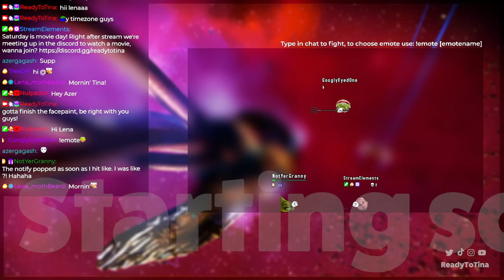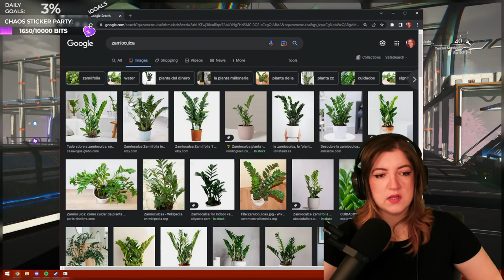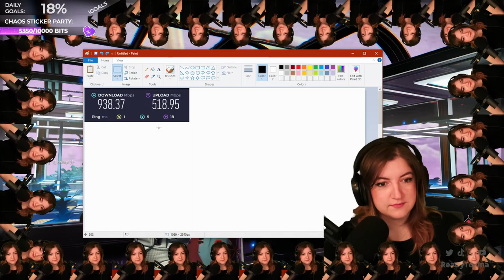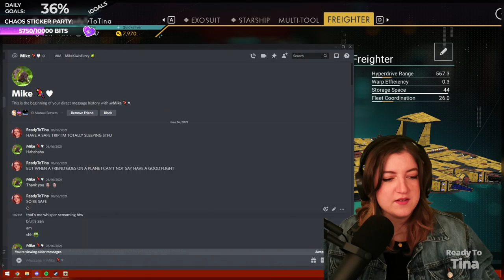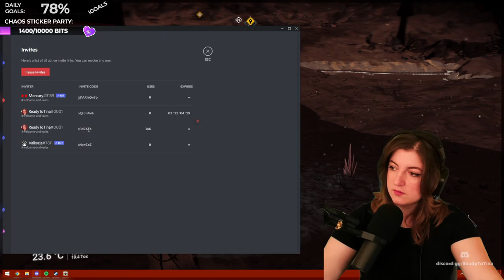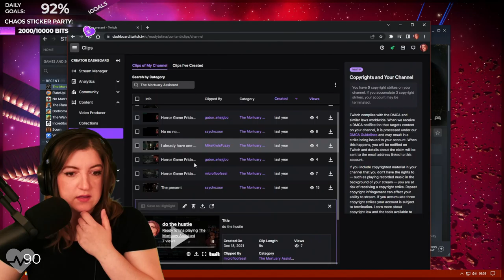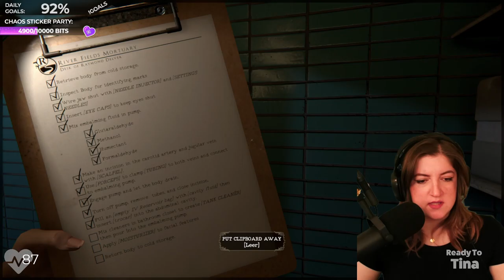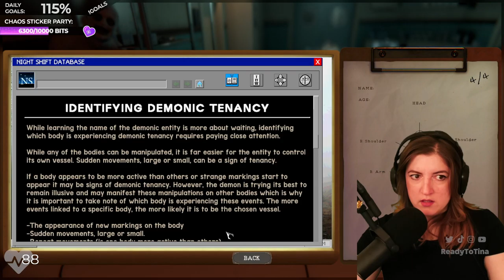Living Frigates and chill (Part 1) (Streamed 06 NOV 2022)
I'm live every WED/THU and SAT/SUN!